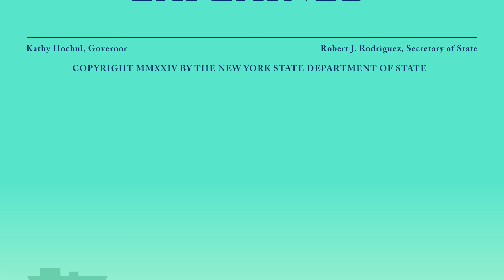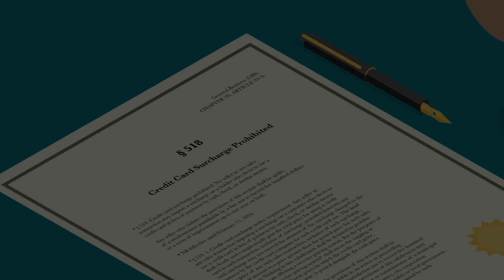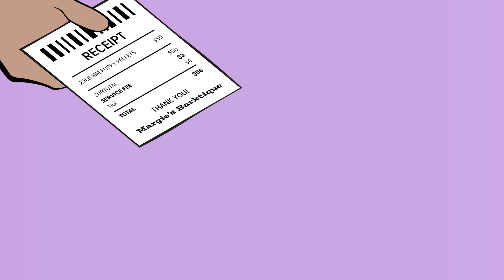Credit Card Surcharge Law - Educational Video